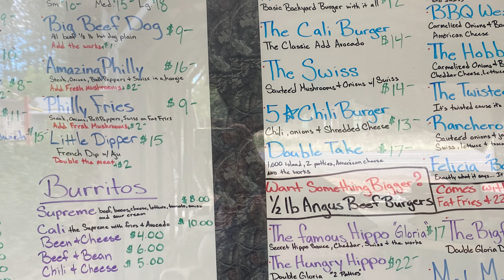GAS LINE | Finally a working stove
Hi family! After one year we actually have a fully functioning stove. No more camp stove cooking! We also get to take a little break and head up to Crater Lake to meet some friends.
It’s good to hit reset once in a while :)